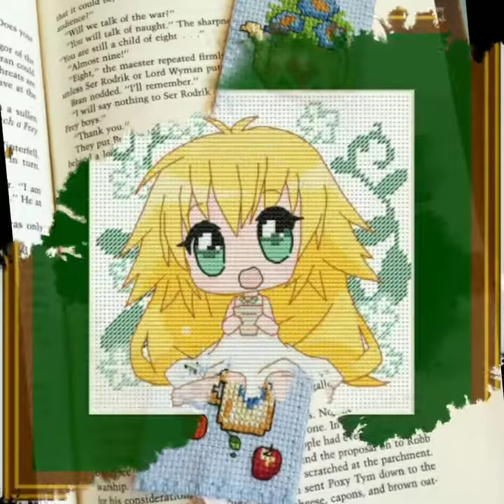Fabulous and Attractive crossstitch doll pattern ideas 2021,